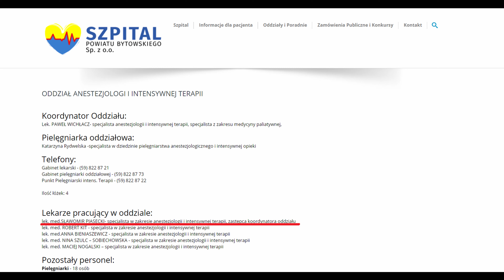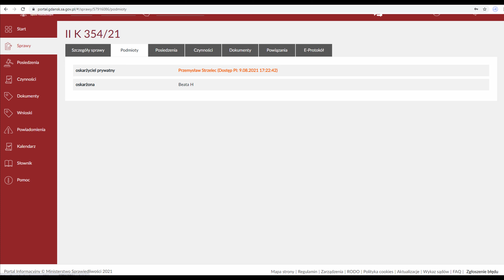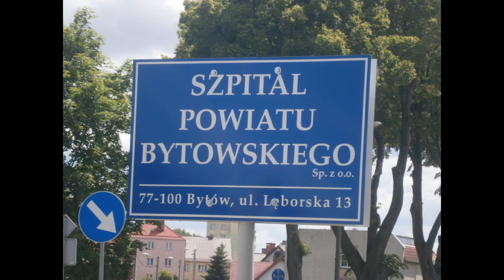Szpital Powiatu Bytowskiego odcinek 4- zbrodnia - zabójstwo dziecka i próba zabójstwa matki dziecka!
Morderstwo i próba morderstwa.
Szanowni Państwo w czwartym już odcinku Szpitala Powiatu Bytowskiego przedstawiamy Państwu osoby odpowiedzialne za morderstwo Krzysia:
1. Ordynator oddziału ginekologiczno-położniczego Adam Cieminski
2. Lekarz z oddziału ginekologiczno-położniczego Zbigniew Śmiejskowski.
3. Położna z oddziału Renata Raclaw.
4. Położna z oddziału Grażyna Las.
5. Anestezjolog Sławomir Piasecki
Szanowni Państwo wszystkie te osoby odpowiedzialne są za zabójstwo Krzysia do którego doszło w dniu 3 sierpnia 2021r. w Szpitalu Powiatu Bytowskiego Sp. z o.o.
Nie można też pominąć lekarza Ireneusza Wójcik, który w dniu 7 sierpnia 2021r. podjął (na szczęście) nieudaną próbę zabójstwa matki Krzysia – pacjentki Sandry Tolksdorf.
Pytanie do Starosty Powiatu Bytowskiego Leszka Waszkiewicz: Dlaczego te osoby jeszcze pracują w lecznicy, której właścicielem jest Starostwo Powiatowe? Panie Starosto czy dla Pana koneksje i układy ważniejsze są od życia i zdrowia pacjentów?
Zachęcamy do obejrzenia materiału…… Ciąg dalszy NA PEWNO nastąpi! Będziemy sukcesywnie publikować nagrania …..